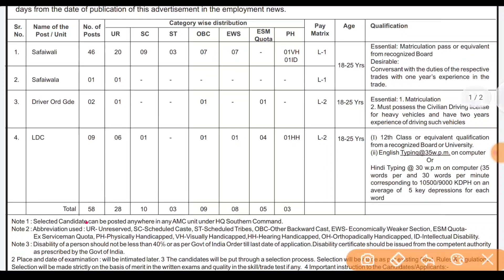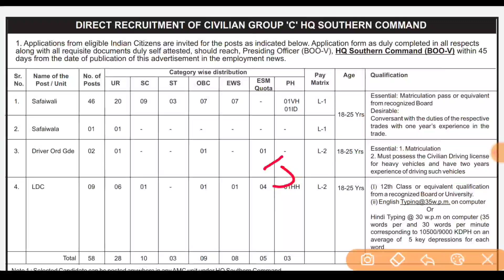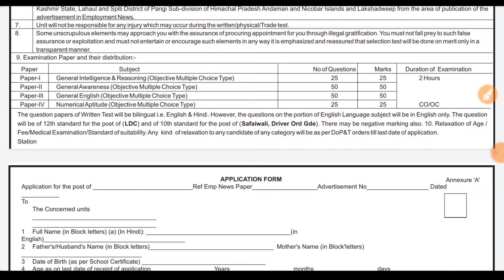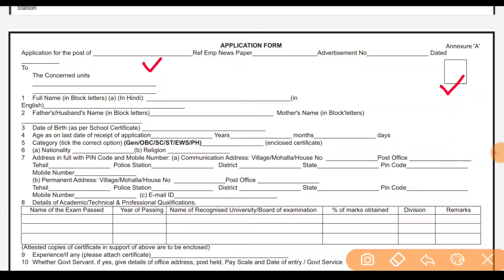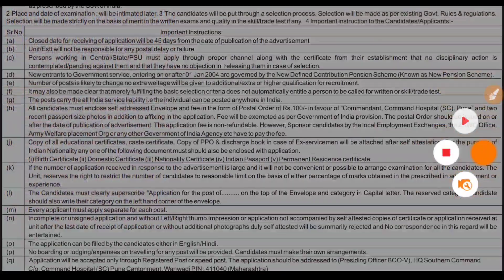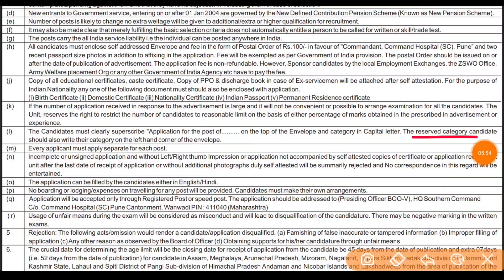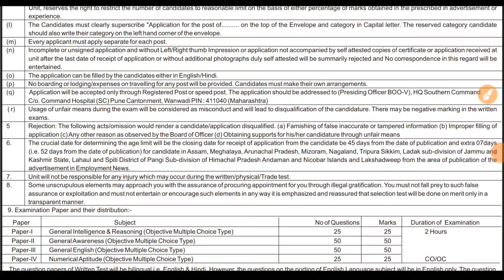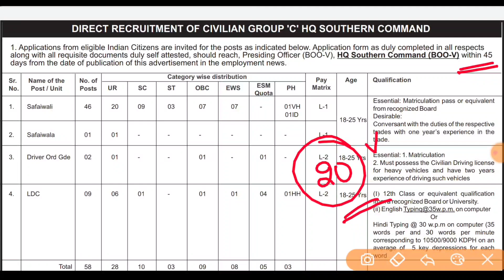గ్రూప్ - C నోటిఫికేషన్ 2022 | Govt Attender, Clerk Recruitment 2022 | Govt Jobs | 10th Base Jobs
free jobs,
free job alert,
freejobs,